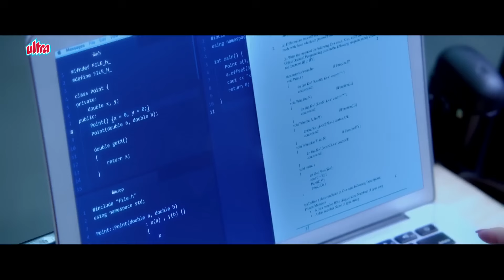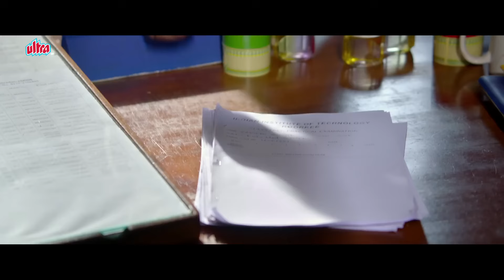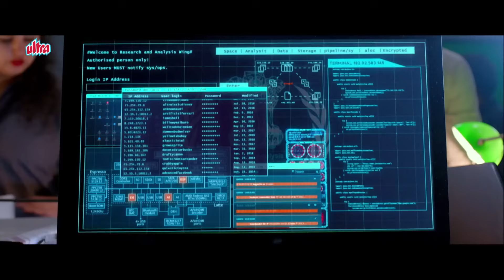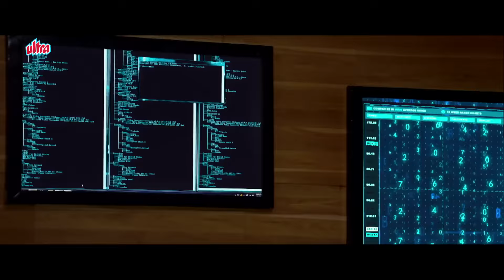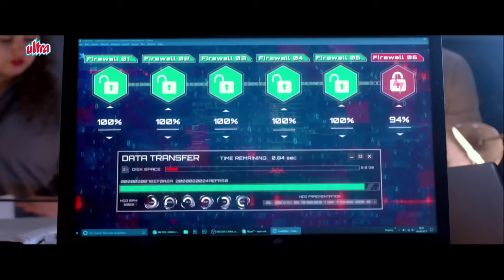Exam Hall Mai Teacher Ko Fake Call Karke IIT Wale Pandit Ne Kiya Ghumraha | Genius Movie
Movie: Genius (2018)
Cast: Utkarsh Sharma, Ishita Chauhan, Nawazuddin Siddiqui, and Mithun Chakraborty, with Ayesha Jhulka and Malti Chahar
Director: Anil Sharma
Producer: Deepak Mukut, Anil Sharma, K. C. Sharma, Kamal Mukut